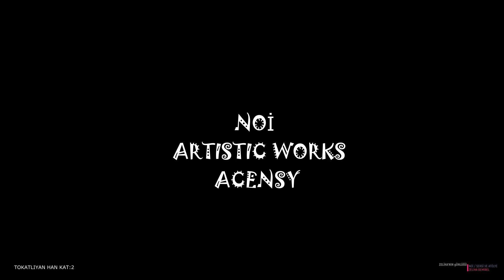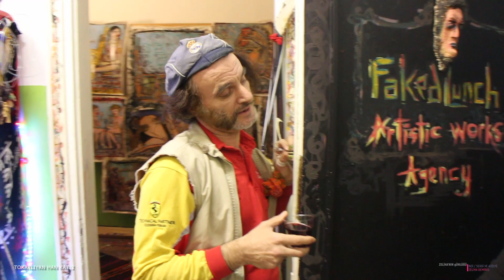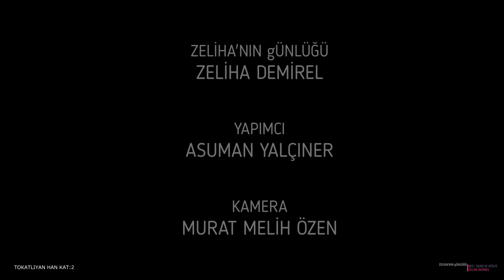NOİ SERGİ VE ATÖLYE AÇILIŞI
Noi sergi ve atölye açılışı. Artistic Works Agensy
"Dünya bir atölye"